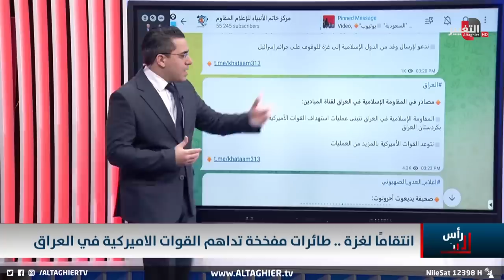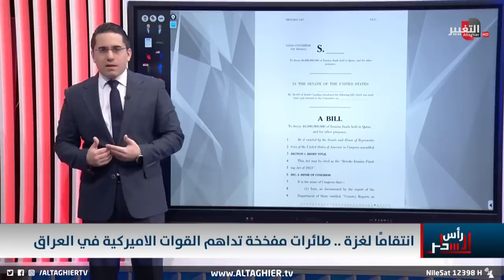لردع اسرائيل .. الدرونز تهاجم قواعد واشنطن في العراق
موقع قناة التغيير الفضائية  الالكتروني